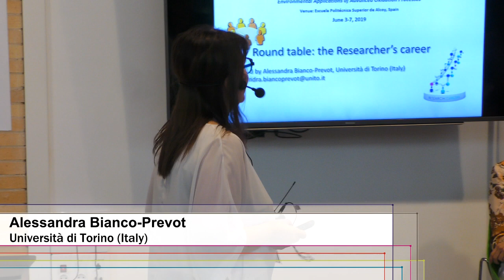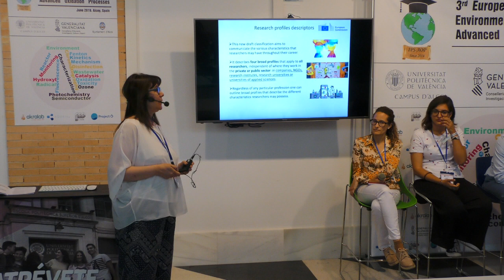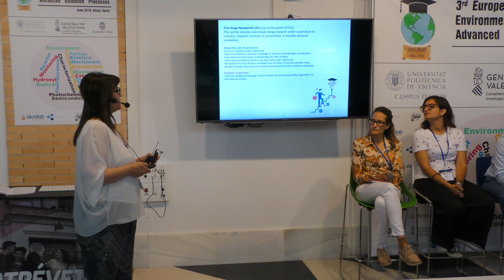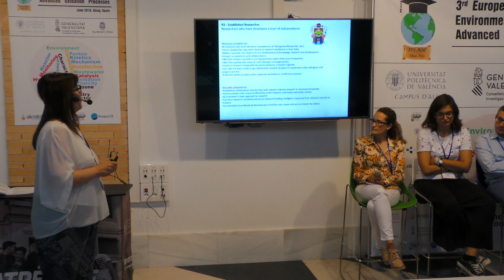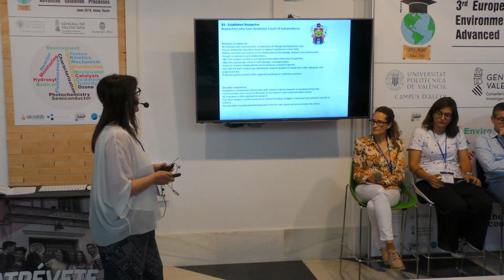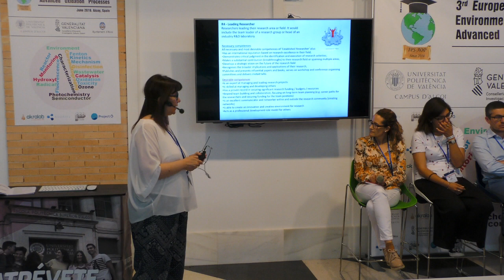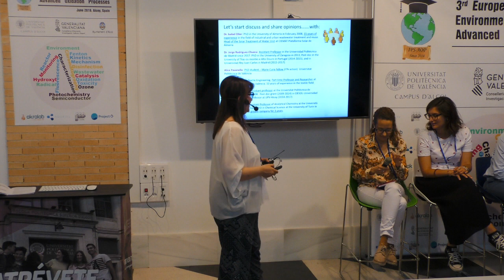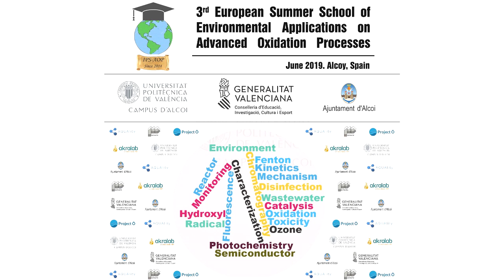Round table the researcher career